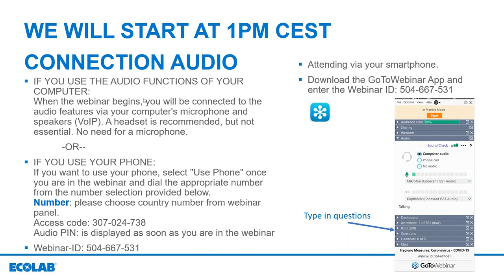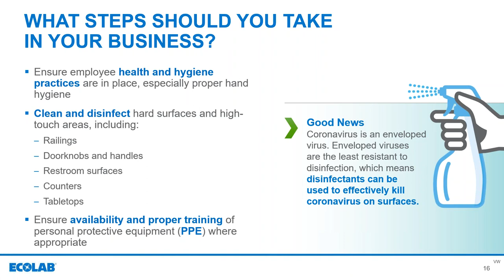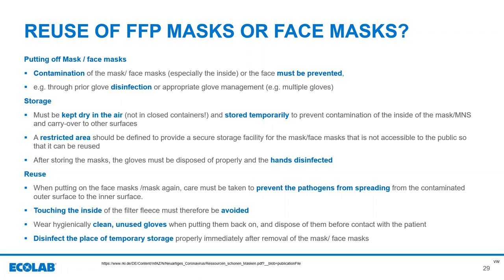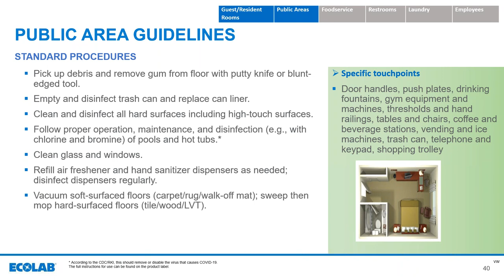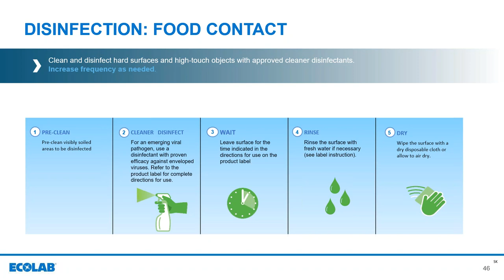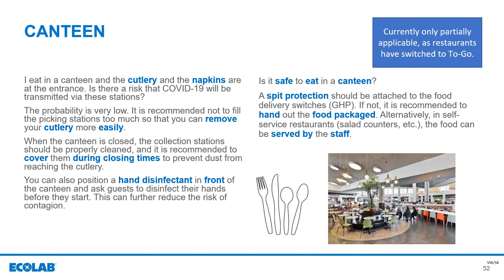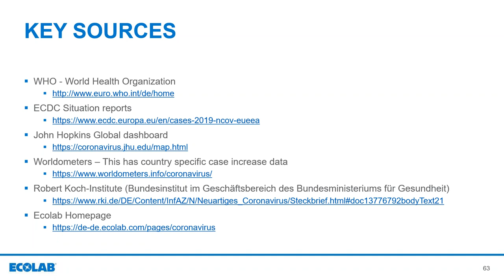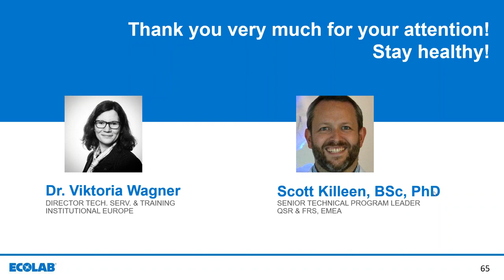Coronavirus (COVID-19): Hygiene measures for restaurants, hotels and other industries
This webinar-recording provides insights about COVID-19 and SARS-COV2 as well as tips and hygiene procedures for restaurants, hotels, long term care, on-premise laundries, building service contractors and retail.